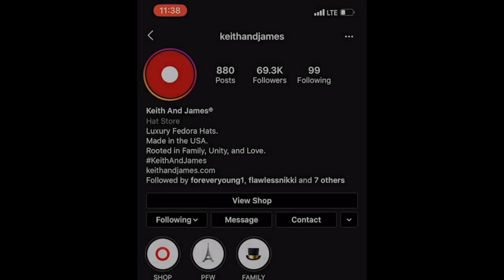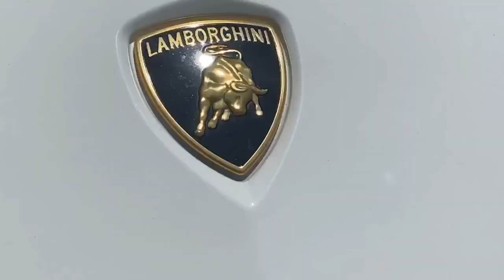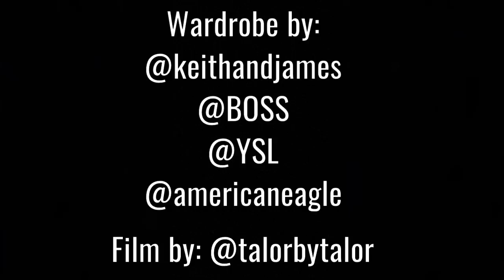CAR GAWDS Season 1 Ep. 10 Ft. "James Keith" the Owner & Founder of "KeithandJames" Brand